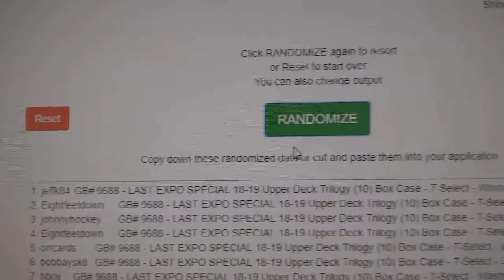Multi Randoms - C&C GB #9688